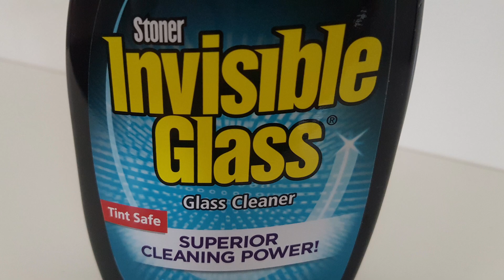Stoner Invisible Glass Premium Window & Glass Cleaner for Cars and Automotive Detailing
I am very satisfied with Stoner Invisible Glass Cleaner. I have been using this product for a few months now. It cleans very well and leaves no traces of dirt and no streaks. Use a good microfiber cloth with it that is very important. I use one from The Rag Company. With the well-known waffle weave pattern, it is the best choice for wiping glass and mirrors. This is a perfect combination.